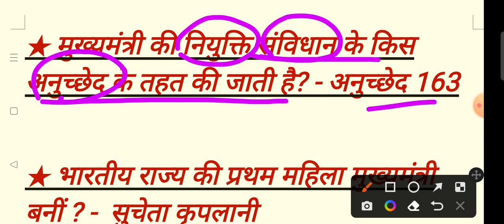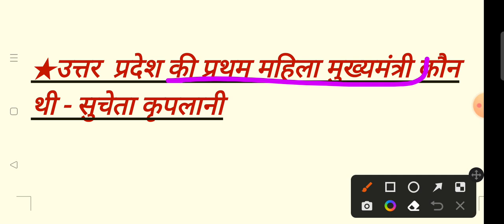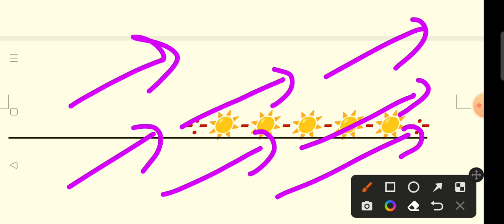17 April 2023(2)